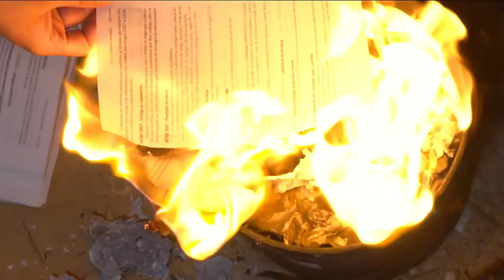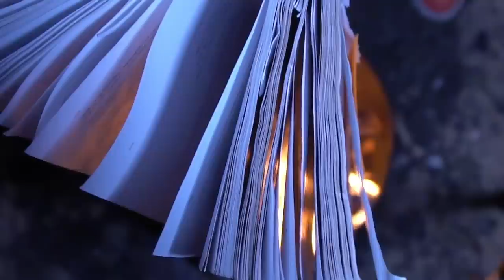Frane Selak- Sorry Mama prod. Slamtype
Letras: Frane Selak
Produção: Slamtype
Gravação: Slamtype
Mistura e Masterização: Slamtype

Operação de Câmara : André Morais

Modelos:
Denise Teixeira
Valdir